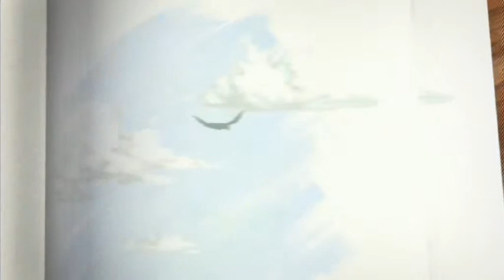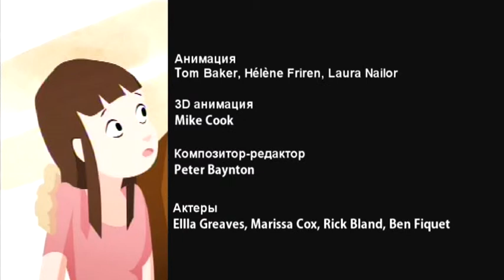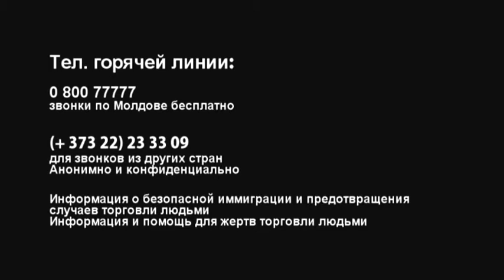Две маленькие девочки Молдова русская версия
Moldova campaign